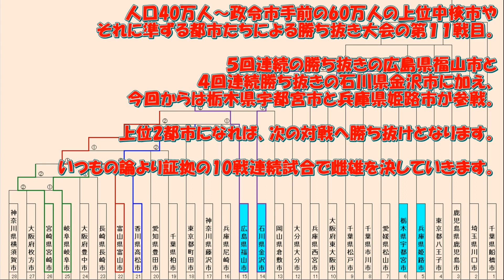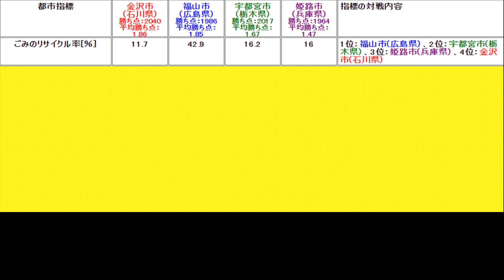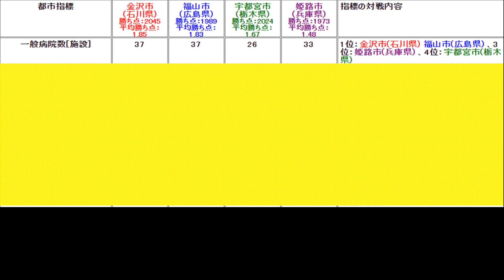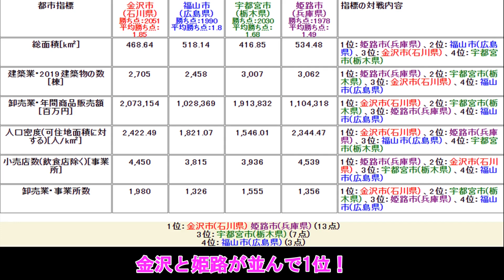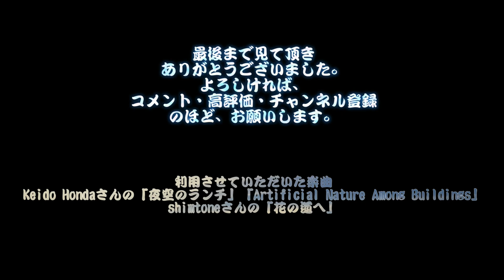【上位中核市対決】金沢vs福山vs宇都宮vs姫路（人口40万～60万台の都市の勝ち抜き戦#11 ）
人口40万人～政令市手前の60万人の上位中核市やそれに準ずる都市たちによる勝ち抜き大会の第１１戦目。
５回連続の勝ち抜きの広島県福山市と４回連続勝ち抜きの石川県金沢市に加え、今回からは栃木県宇都宮市と兵庫県姫路市が参戦。
上位2都市になれば、次の対戦へ勝ち抜けとなります。

いつもの論より証拠の10戦連続試合で雌雄を決していきます。